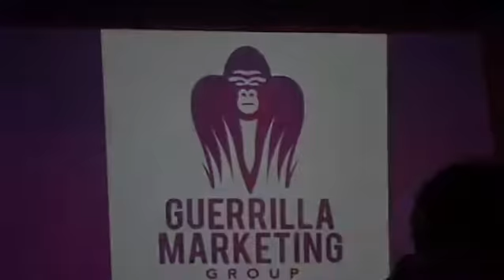D-Roc Santana Events Usc homecoming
Nightlife